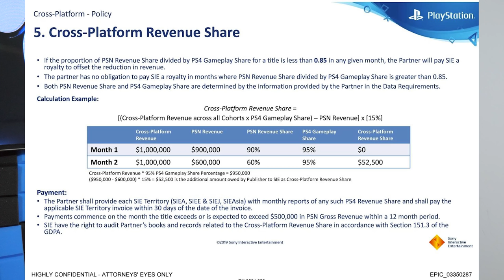Sony is Holding Cross-Platform Play Hostage